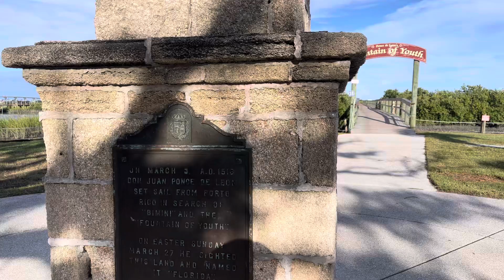Fountain of Youth | Gatorland Melbourne Florida USA